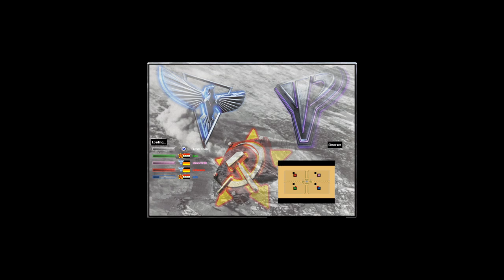Oil in Center Back After destroying it - Red Alert 2 & Yuri's Revenge online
Playing oil derrick in center v9.1 "Red Alert 2 & Yuri's Revenge" game online on "CnCNet" Client.

Yosef Anan#9239